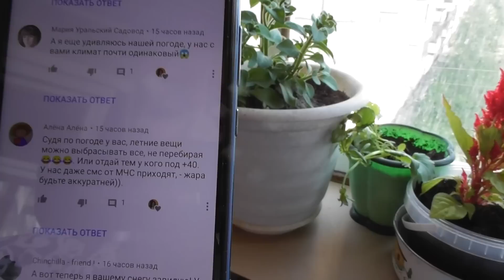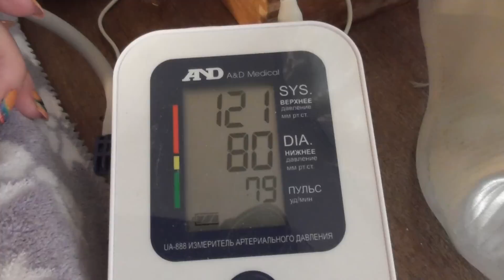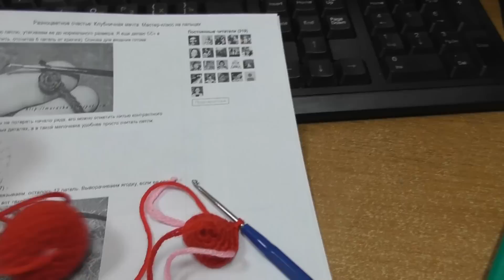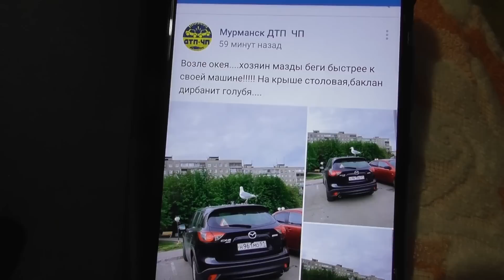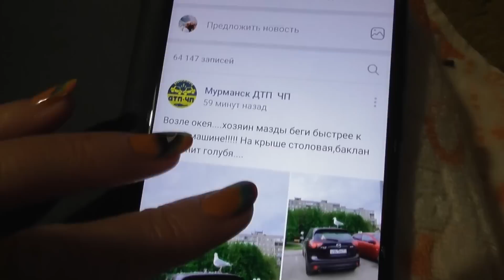VLOG/ СЫН КОСЯЧИТ/ ВЕСЬ В МЕНЯ /СТОЛОВАЯ НА КРЫШЕ МАЗДЫ /РАБОТА МОЕГО МУЖА